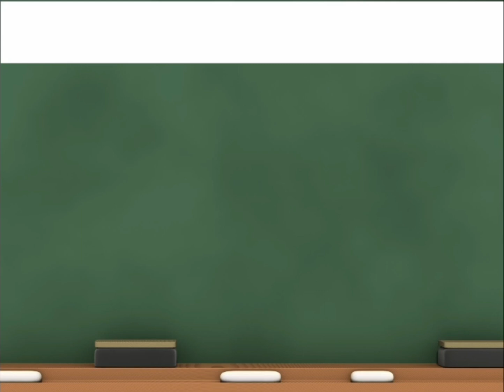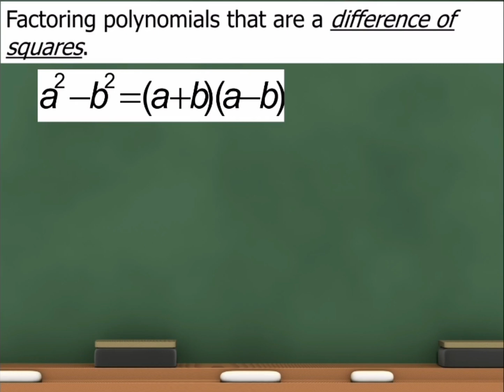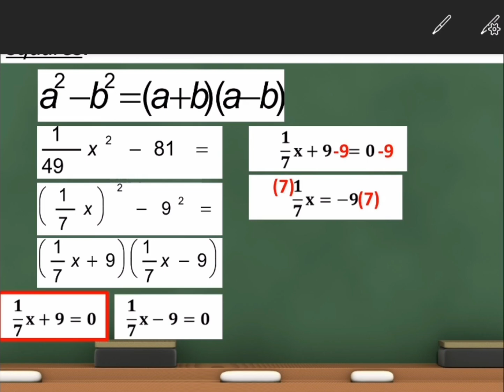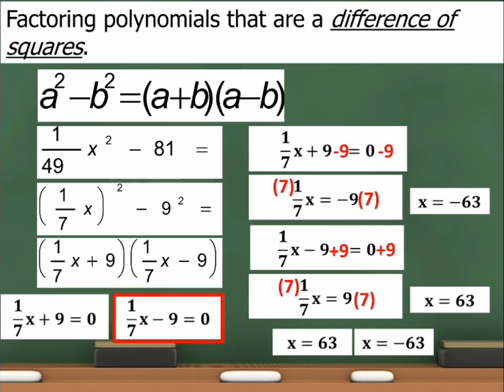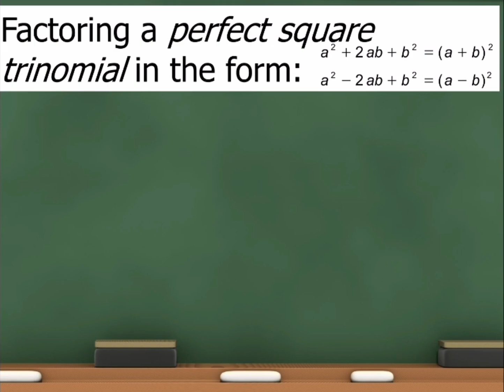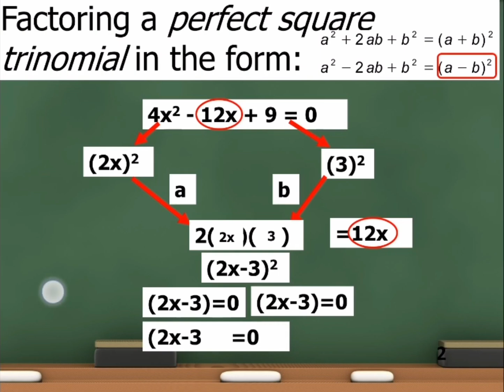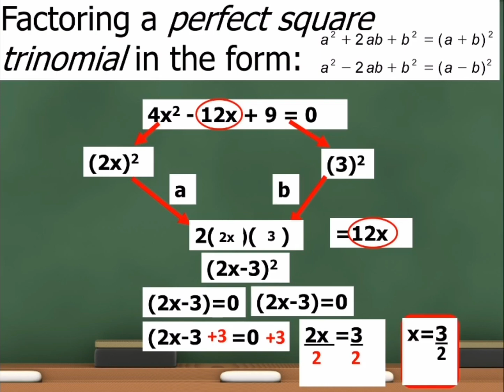Solving Quadratic Equations By Factoring Part 2